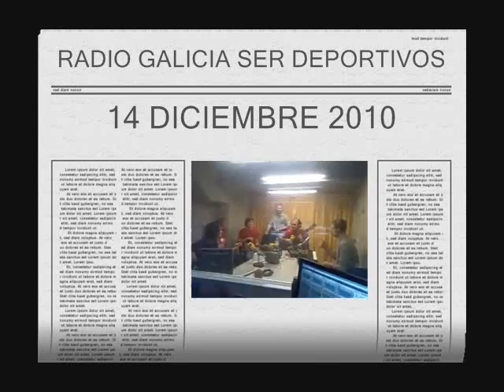levon kendall y Boom Boom en Radio Galicia